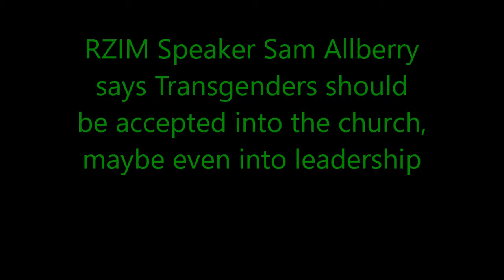Transgenders can teach in the church says Sam Allberry of RZIM (Depends on Bylaws not Scripture)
Ravi Zacharias' disciple Sam Allberry is corrupting the church BIG TIME!!!